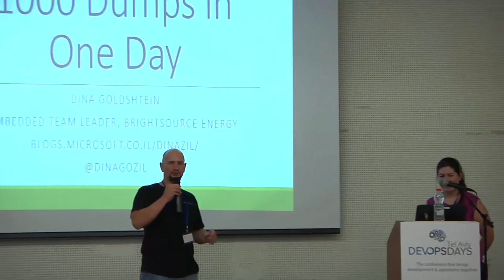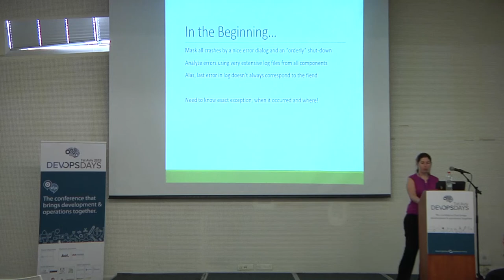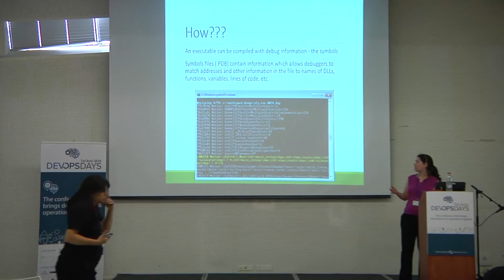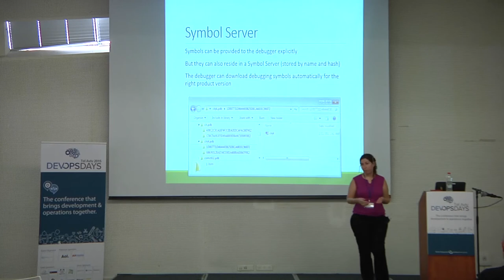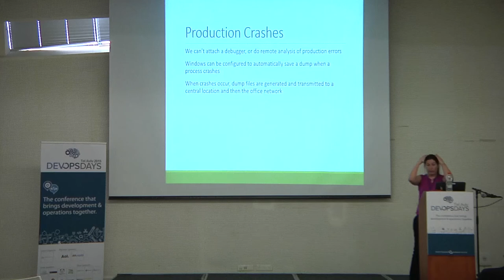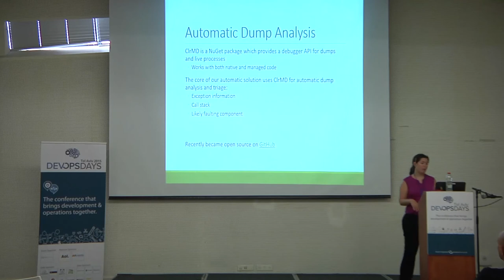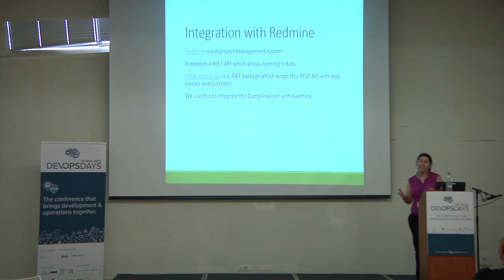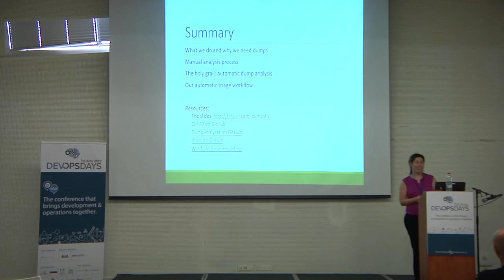How We Automatically Analyzed 1,000 Crash Dumps in Ten Minutes - Dina Goldshtein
BrightSource’s production environment is disconnected from the main network, and there's no easy way to perform remote debugging or get live monitoring data from the field. By configuring Windows to automatically generate crash dumps, we obtained hundreds of dump files from multiple servers while working on our latest release. There was no way we could analyze these dumps by hand, triage the bugs, and assign them to the relevant developers.

That's when I discovered ClrMD – a Microsoft NuGet package that provides a dump debugging API. In this talk I'll explain how we built a tool with ClrMD to automatically analyze dumps and obtain exception information, thread call stacks, and memory usage.

We also integrated this tool with Redmine, a popular project and work item management tool, to file bugs automatically to the relevant developer based on the tool's initial analysis.

About the speaker - Dina Goldshtein

Dina Goldshtein is an Embedded Software Team Leader at BrightSource Energy, a solar energy company.

Dina leads a team of embedded software engineers building systems for real-time processors, develops infrastructure components in C#, C++, and JavaScript, and spends a lot of time improving processes, tools, and operations.